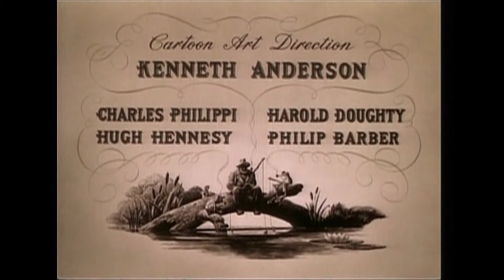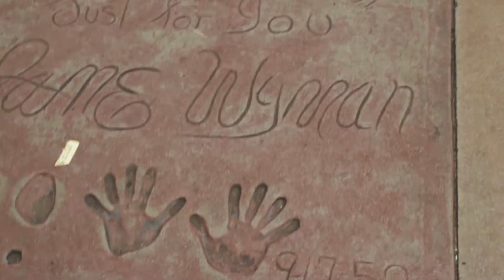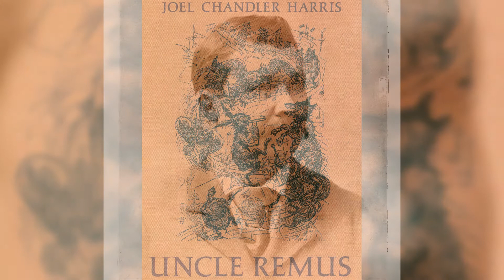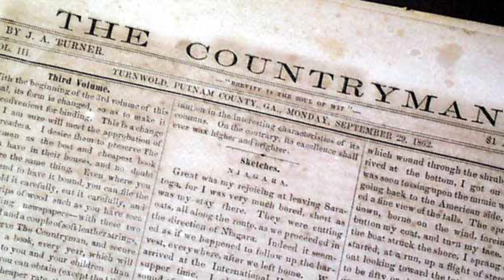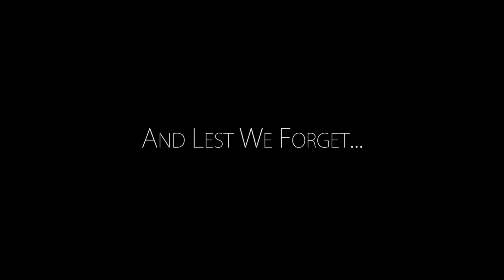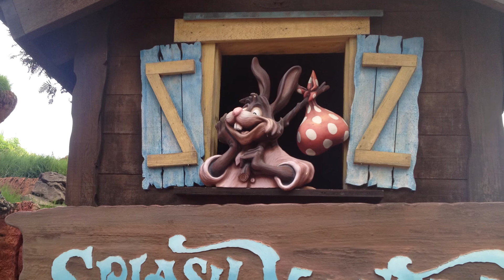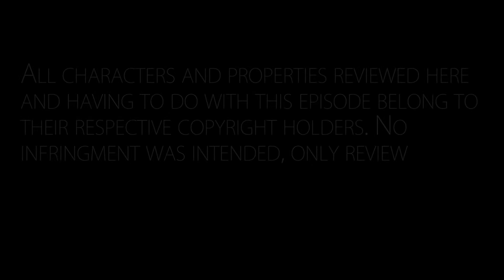Tye Justis Reviews Episode 9: SONG OF THE SOUTH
Tye Justis Reviews Walt Disney's infamous classic,